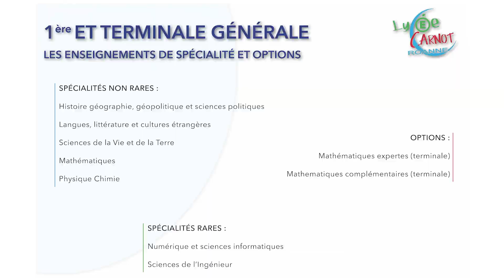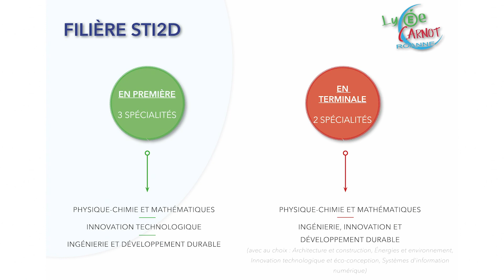Carnot Présentation lycée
Cette vidéo vous présente la cité scolaire, les différentes voies, générale, technologique et professionnelle.